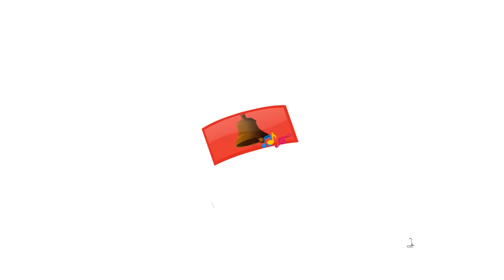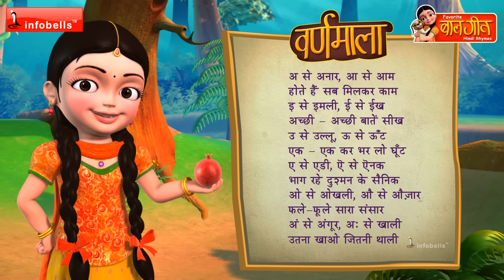Varnamala Geet Hindi Alphabet Song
Watch this Hindi Rhymes for Children; these Hindi Rhyme videos are sure to delight your Children. These collections of popular Hindi Rhymes are presented by infobells. Let us enjoy this “Hindi Varnamala Geet -Hindi Alphabet Rhyme“ with catchy music will attract even babies and adult alike.